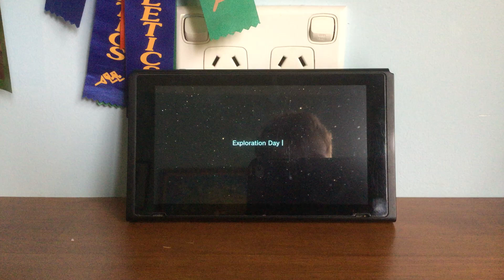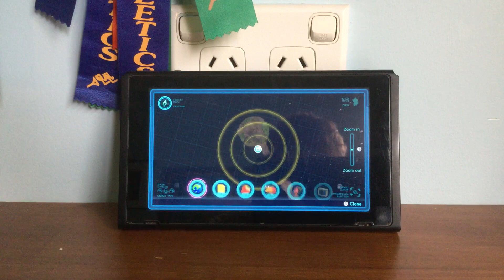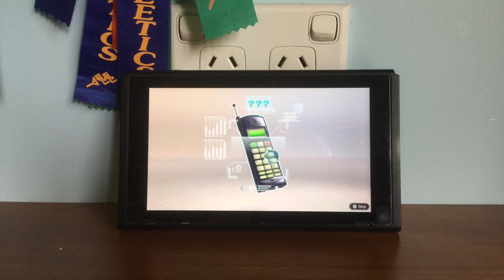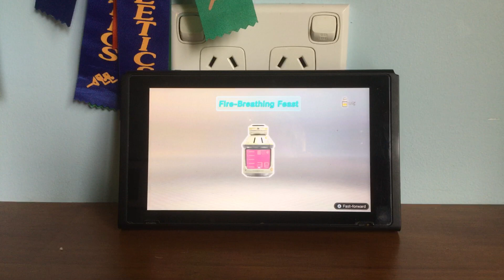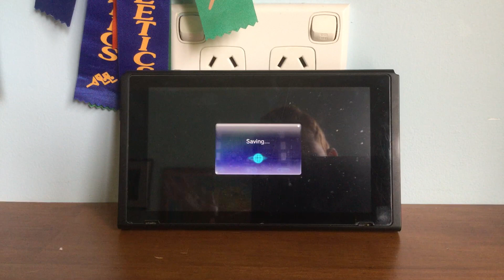Pikmin 3 deluxe e 5 the captains signal?